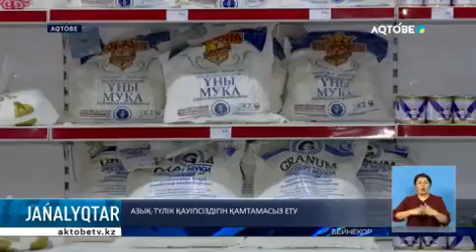АЗЫҚ-ТҮЛІК ҚАУІПСІЗДІГІН ҚАМТАМАСЫЗ ЕТУ